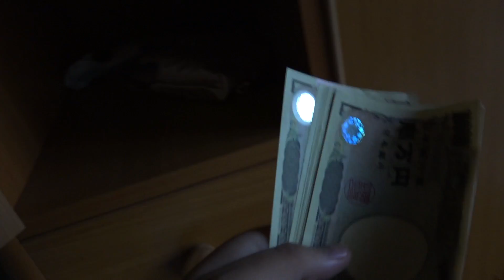10年前のお爺ちゃんのへそくりを探しまくったら大金が出てきた...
今回は10年前のお爺ちゃんのへそくりを探しまくってみました！！！果たして見つかったのか！？めっちゃ楽しかった！！！